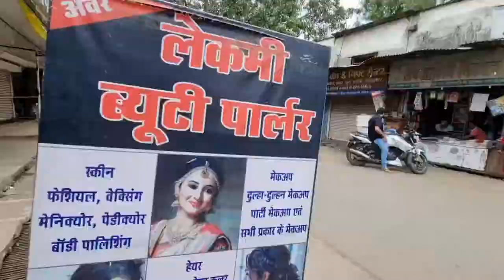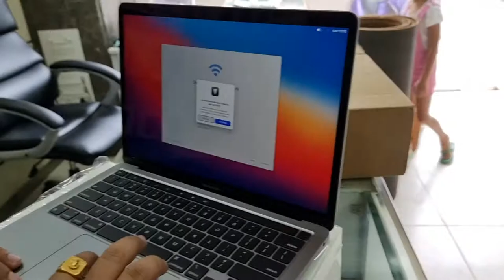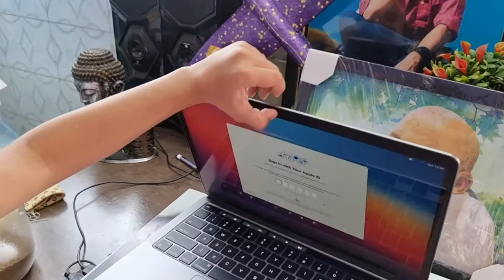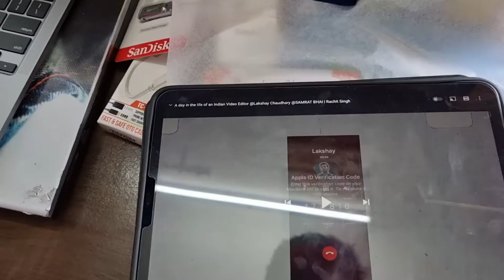BULBUL UNBOXED MACBOOK!!!!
Hi Everyone,
Varchasva this side,

VARCHASVA JAIN II varchasva jain II VARCHASVA JAIN VLOGS II  Varchasva Jain Vlogs II